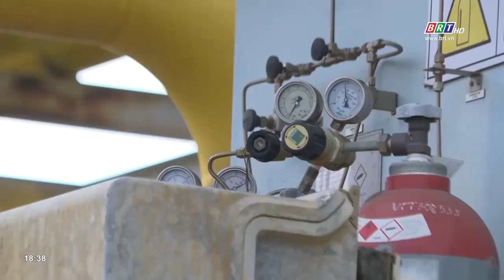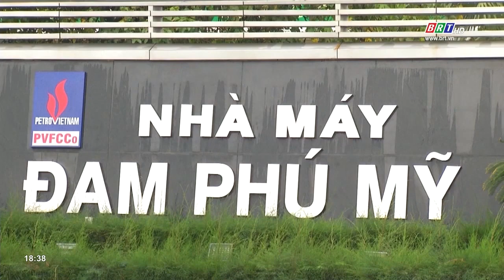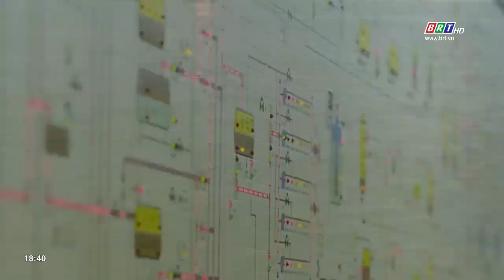Khí thế sản xuất từ đầu năm của các doanh nghiệp ngành dầu khí | BRTgo